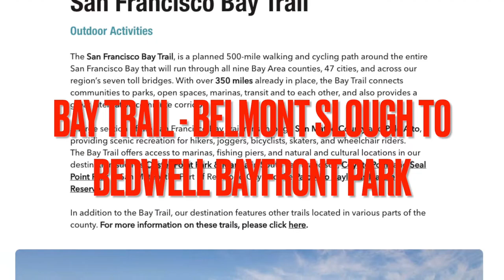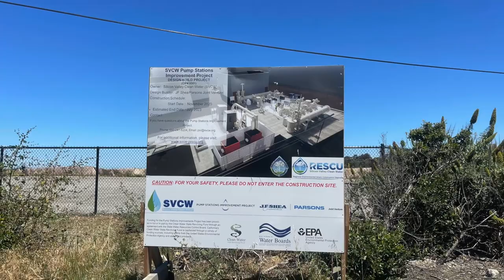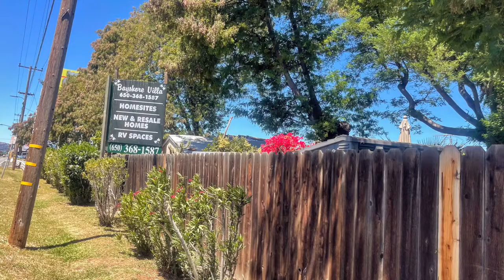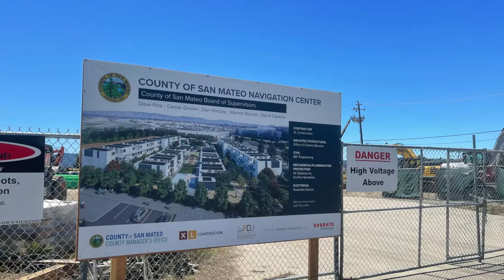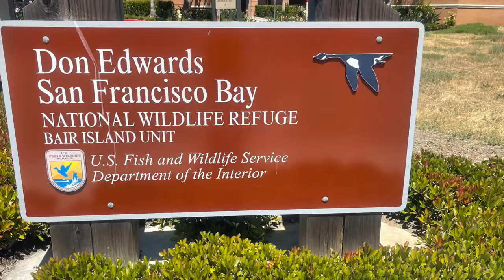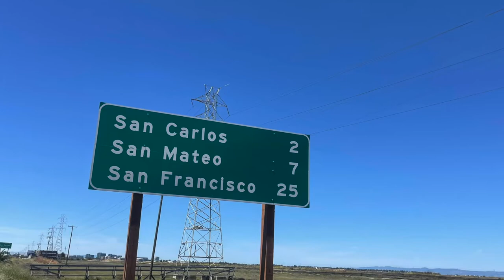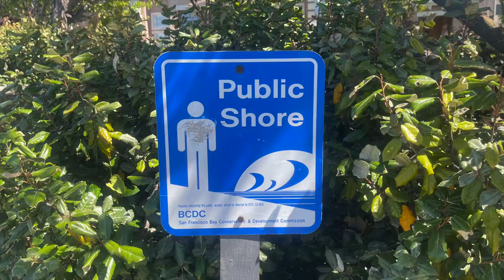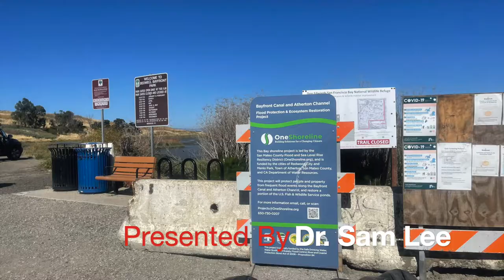75. Bay Trail Belmont Slough to Bedwell Bayfront Park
Check out this point to point 9.1-mile point-to-point trail near Redwood City, California. Generally considered an easy route, it takes an average of 3 h 9 min to complete. This is a popular trail for hiking, road biking, and walking, but you can still enjoy some solitude during quieter times of day. The trail is open year-round and is beautiful to visit anytime. Dogs are welcome, but must be on a leash.
This is a segment of the San Francisco BayTrail : a 500 mile long mile trail around the Bay. This is the 5th section of the Bay Trail, taking hikers from BelmontSlough down to BedwellBayfrontPark. Parts of the Bay Trail are currently under construction, so you may have to detour on city streets or sidewalks to complete the route.
Redwood Shores, built partly on former salt ponds, is a newer and much smaller version of neighboring Foster City. A paved trail stretched along Belmont Slough, passing office parks and a branch of the Redwood Shores Branch Library, which features interactive exhibits about the bay and shoreline habitat.
At the tip of the peninsula, you’ll find observation platforms for views across the wetlands of the Redwood Shores Ecological Reserve. Along Steinberger Slough, a gravel trail atop a levee stretches from a wastewater treatment plant to San Carlos Airport. At low tide, the slough transforms into a mud flat busy with feeding shorebirds. The trail terminates at the San Carlos Airport.
Bair Island Ecological Reserve is made up of three islands: Inner, Middle, and Outer. The 3,000-acre wetland complex is part of the Don Edwards San Francisco Bay National Wildlife Refuge and is managed by the U.S. Fish & Wildlife Service. Restoration of over 1,400 acres at Inner Bair Island to tidal wetlands is underway. A section of the Bay Trail (including a bicycle and pedestrian bridge to Inner Bair Island) has been constructed as part of the restoration. A trail along Bair Island Road leads to a bridge over Redwood Creek.
Adjacent to Seaport Blvd, travel along the paved pathway towards the bay, past the Port of Redwood City, the only deep water channel in southern San Francisco Bay. At the tip of Seaport Boulevard, the trail extends around the Pacific Shores Center office complex and Westpoint Harbor, along restored wetlands.
Bedwell Bayfront Park in Menlo Park, a former landfill, is now a neatly contoured park with a 2-mile loop trail. From the park’s top knoll, a 360-degree view awaits willing hikers. To the north and south are former salt ponds. Bayward, Greco Island’s marshes are part of the refuge.
The San Francisco Bay Trail, is a planned 500-mile walking and cycling path around the entire San Francisco Bay that will run through all nine Bay Area counties, 47 cities, and across our region’s seven toll bridges. With over 350 miles already in place, the Bay Trail connects communities to parks, open spaces, marinas, transit and to each other, and also provides a great alternative commute corridor.
A large section of the San Francisco Bay Trail runs through San Mateo County and Palo Alto, providing scenic recreation for hikers, joggers, bicyclists, skaters, and wheelchair riders. The Bay Trail offers access to marinas, fishing piers, and natural and cultural locations in our destination such as Oyster Point Park & Marina in South San Francisco, Coyote Point and Seal Point Park in San Mateo, the Port of Redwood City and the Palo Alto Baylands Nature Reserve.
In addition to the Bay Trail, our destination features other trails located in various parts of the county.
Brisbane Lagoon to Bayside Park: This section of the trail allows you to visit the Brisbane Lagoon, Oyster Point Park and Marina, San Bruno Point Park, Bayfront Park and Bayside Park.
Anza Lagoon to Belmont Slough: This section of the trail allows you to visit the Anza Lagoon, Coyote Point Recreation Area, Seal Point Park, Belmont Slough and the Redwood Shores Ecological Reserve.
Belmont Slough to Bedwell Bayfront Park: This section of the trail allows you to visit Bair Island Ecological Reserve, the Port of Redwood City and Bedwell Bayfront Park.
Bedwell Bayfront Park to Alviso: This section of the trail allows you to visit Ravenswood Open Space Reserve, San Francisquito Creek, the Palo Alto Baylands Reserve, the Lucy Evans Baylands Nature Interpretive Center, Byxbee Park, all the way down to Alviso County Park in Santa Clara County.